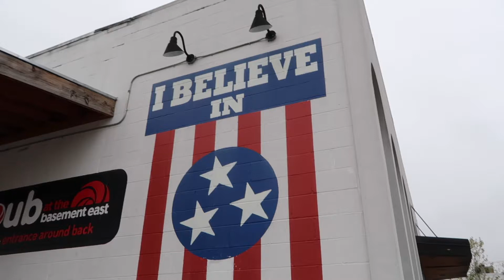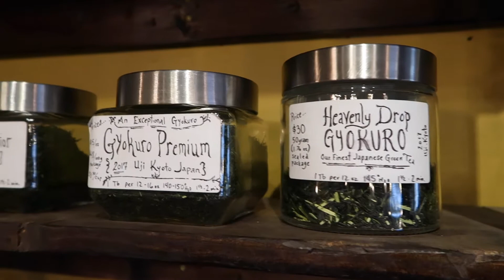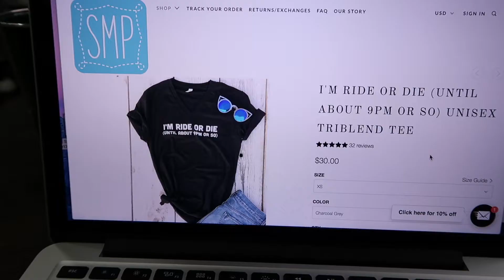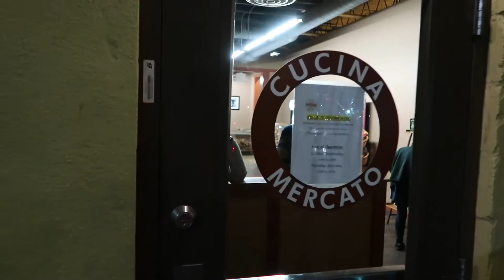My FAVORITE Places in Nashville | A Day in My Airstream Life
We've only got a couple more weeks left in Nashville so I'm making sure to hit up all of my favorite spots before we leave! Names/Locations below.

♥︎ We sold everything to travel full-time in our 2012 Airstream International Serenity 27FB. Follow our adventures as we travel the US (and beyond) in our tiny house!

Favorite Nashville Spots Mentioned in This Video:
☕️Barista Parlor: Germantown
🍵High Garden: Woodland Teahouse and Sipping Apothecary
(Recommended Teas: Milky Oolong, Gyokuro, Rose Garden Grey)
🍕Desano Pizza Bakery
 (Recommended Pizza: San Gennaro)

Other Favorite Spots:
Deg Thai Food Truck
Pure Sweat + Float
Mitchell Delicatessen
Radnor Lake
Shelby Bottoms Park
5 Points Pizza
BarTaco 12 South
Robert’s Western World
Herban Market
Chauhan Ale and Masala House
Rolf and Daughters